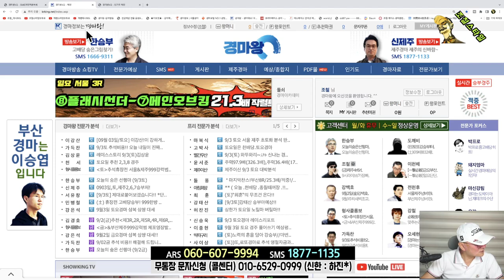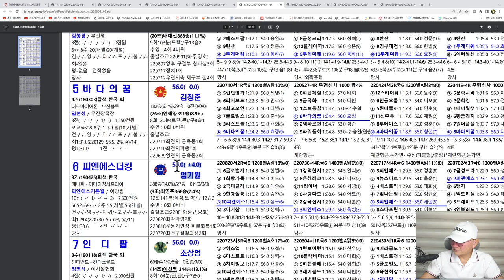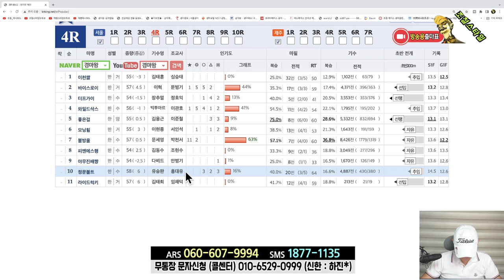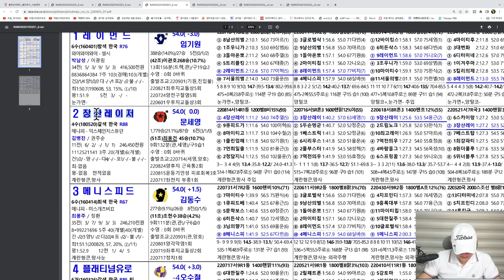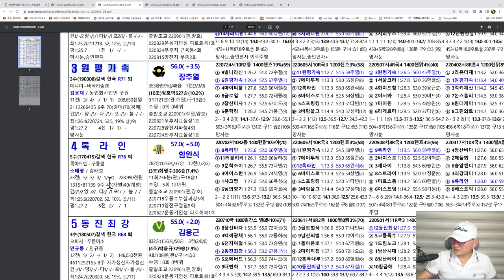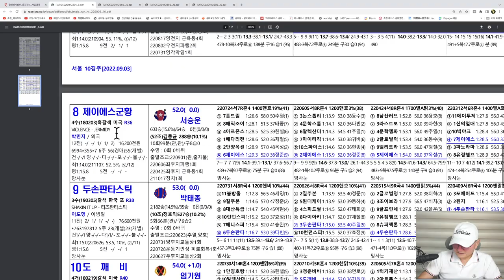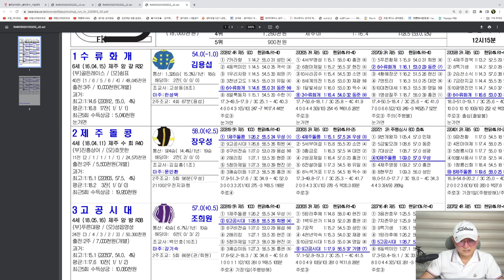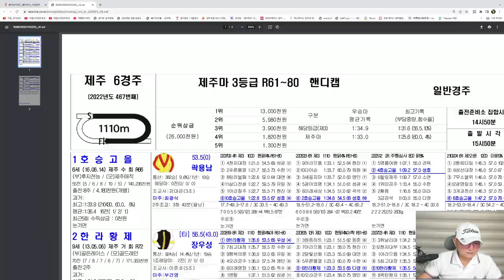[경마] 조철스타일 경마/ [9/3/토요] 실전베팅 / 징검다리 UCC